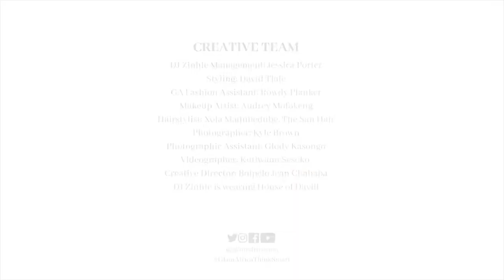GLAM AFRICA THINK SMART DJ ZINHLE BEHIND THE SCENES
Have you got your hands on our January-March issue yet? Well what are you waiting for!

Here’s a sneak peak into BehindTheScenes of the number 1 female DJ in Africa @DjZinhle CoverShoot get the exclusive feature NOW by clicking the link in our bio 👆🏽 Crowned the number 1 female DJ in Africa as well as most stylish Celebrity in SouthAfrica we are excited to have her on the cover of Our ‘Think Smart’ January- March issue.

Available for purchase online NOW

Credits: Creative Director: @Boipelo_Jean
 Photographer: @KyleKeyz
 Photographic Assistant: @glothebeatz
 Videographer: @Sesokomedia
 Makeup Stylist: @dreythemakeupartist
 Hair Stylist: Xola @Thesanhair
 Fashion Assistant: @Rowdyplanker
 DJ Zinhle is wearing @Davidtlale